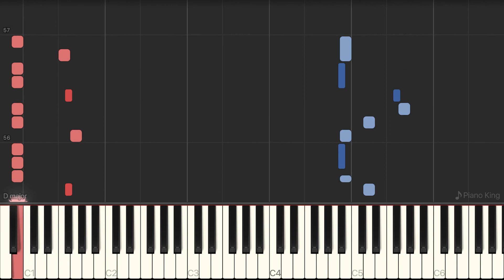Ugh | from Friday Night Funkin' | - Piano Tutorial